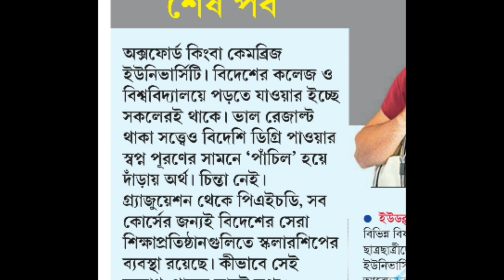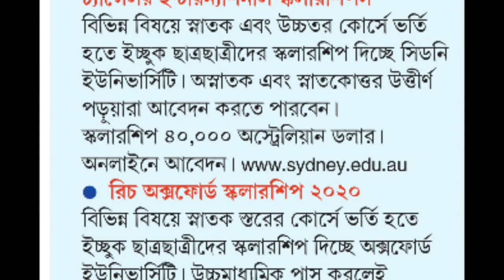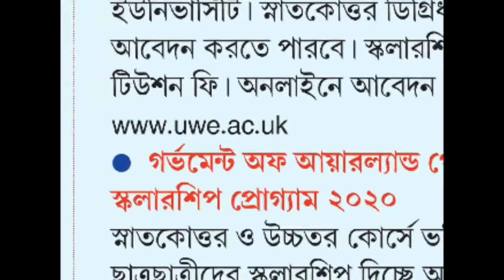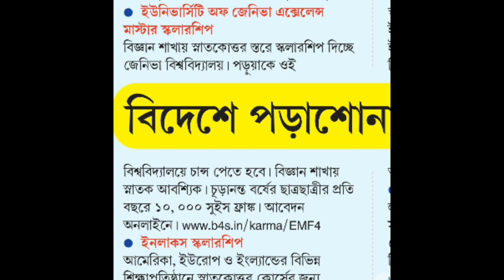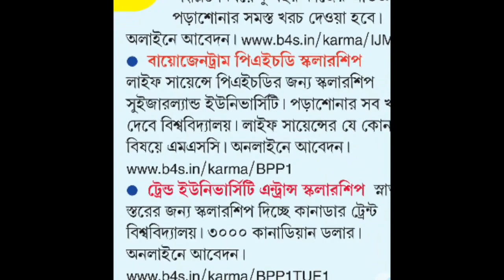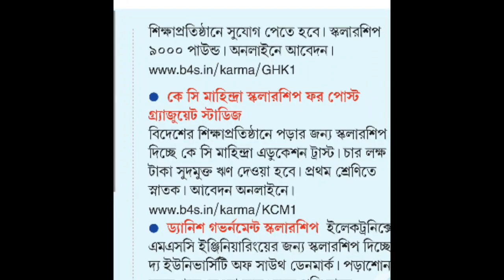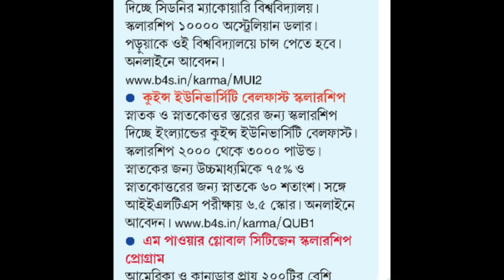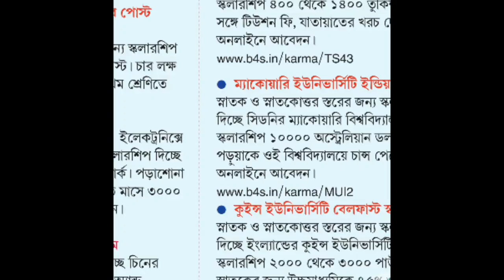foreign scholarship application websites//list of foreign scholarship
very important for willing students.